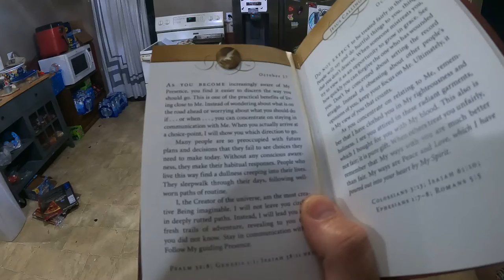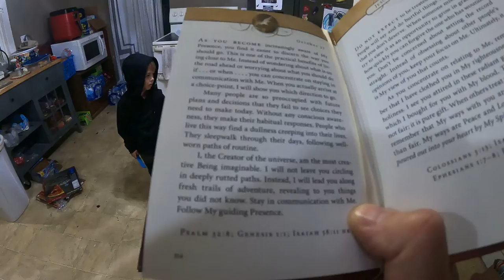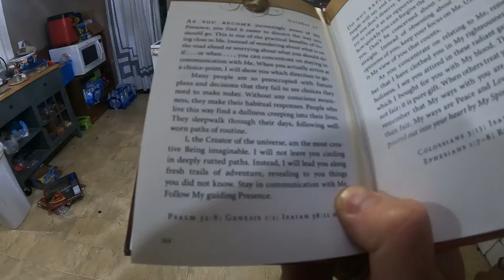Halloween Concert - Daily Vlog